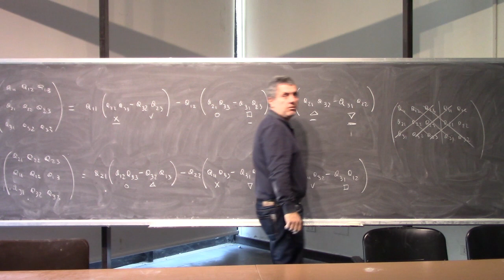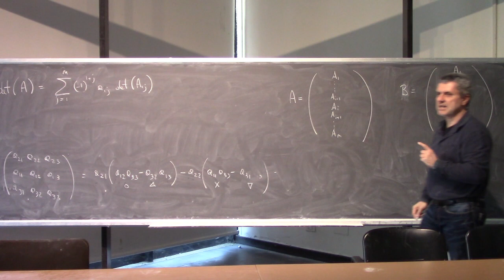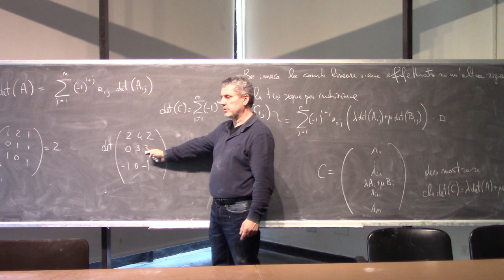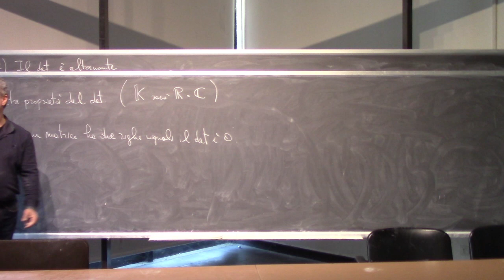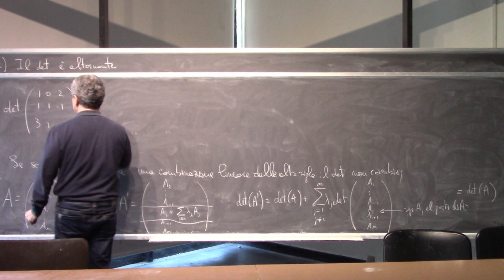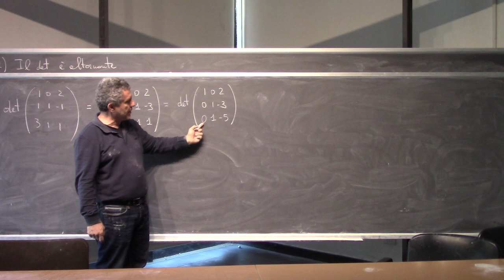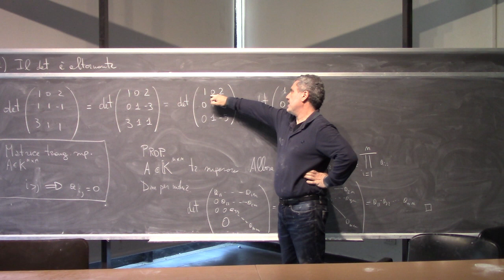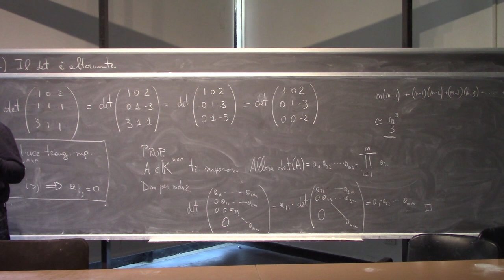Analisi Matematica II Lezione 13b